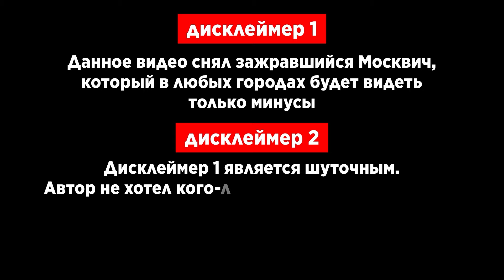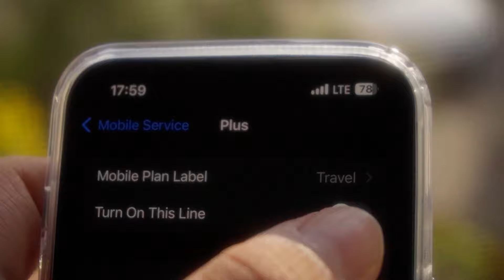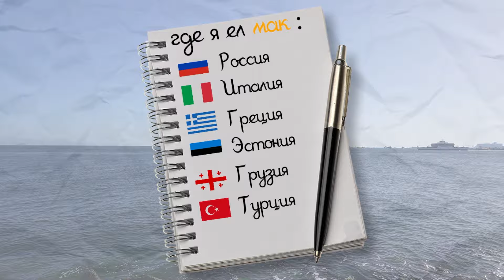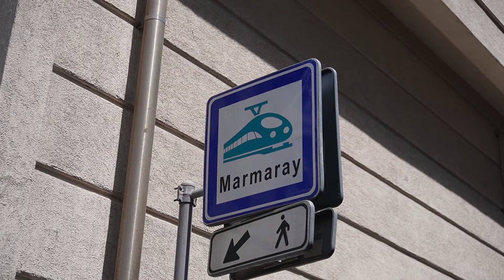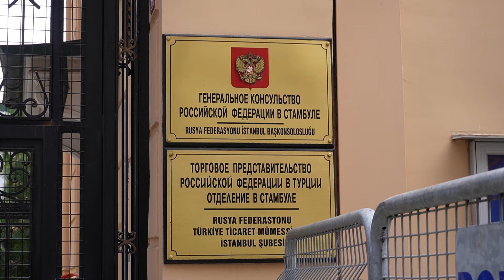Я Уехал в Стамбул! *обзор*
В этом видео я рассказал о нашей поездке в Стамбул. Что видел, ел, что понравилось, а что не очень. Я рассмотрел этот город с разных сторон и сделал вывод.

Таймкоды:
00:00 Вступление
00:52 Начало поездки. Впечатления
06:13 Курс и обмен валют
06:28 Интернет
07:14 Еда
09:50 Транспорт
11:22 Туалеты / инфраструктура
11:47 Достопримечательности
14:58 Принцевы острова
18:00 Теплоход по Босфору
19:42 Заключение / Вывод